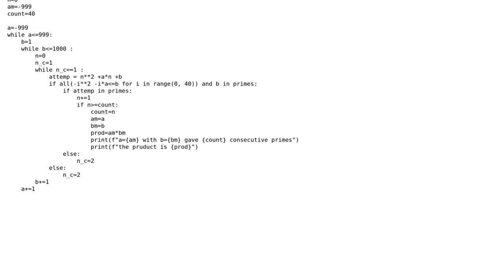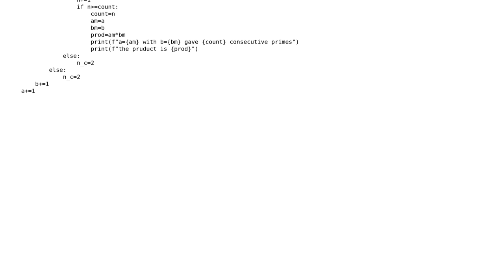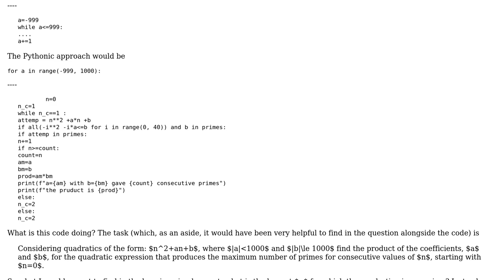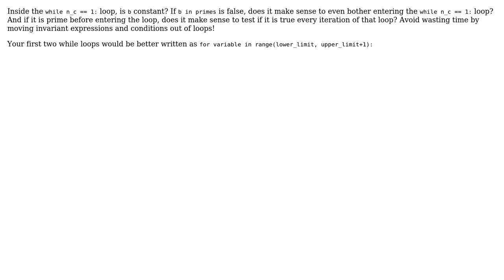Brute forcing Project Euler Problem 27 (2 Solutions!!)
Brute forcing Project Euler Problem 27

With thanks & praise to God, and with thanks to the many people who have made this project possible! | Content (except music & images) licensed under CC BY-SA | Music | Images & others | With thanks to user Peter Taylor user janos user Alex Hal user AJNeufeld and the Stack Exchange Network Trademarks are property of their respective owners. You are responsible for your own actions.